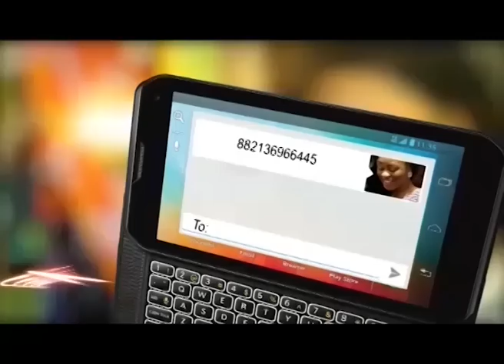THE REAL ME - MARTHA ANKOMAH (Season 3)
Actress Martha Ankomah talks about difficulties growing up